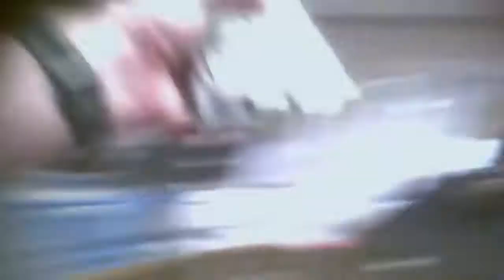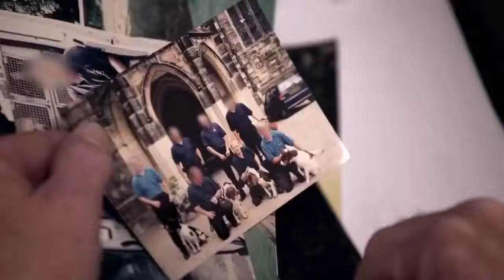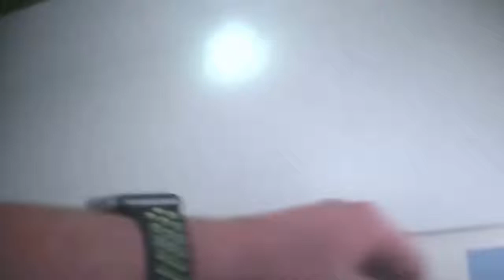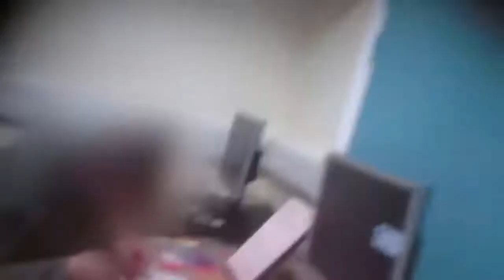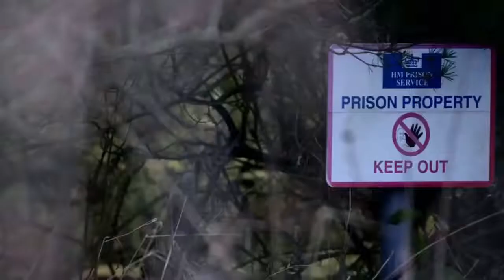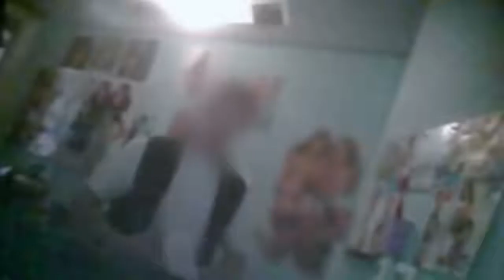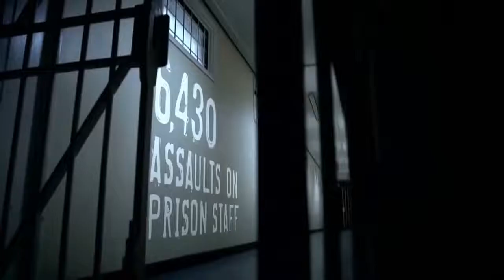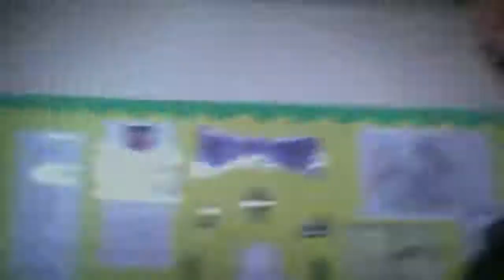UK Prison Violence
Full Documentary Films 2017 Uk's Prison Violence Exposed - Prison Undercover Documentary.